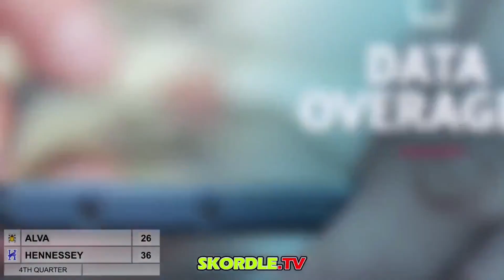Skordle Pay Dirt Week 8 Football